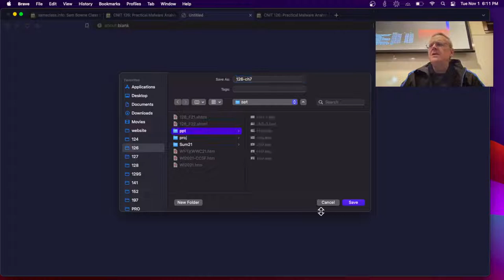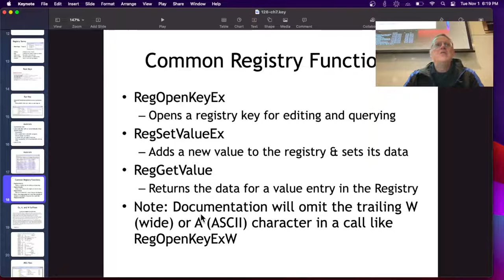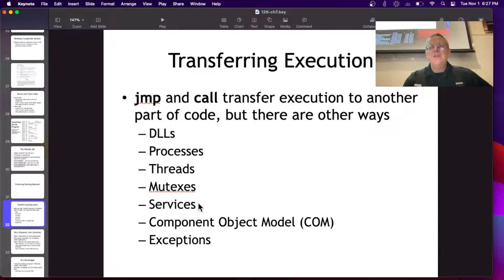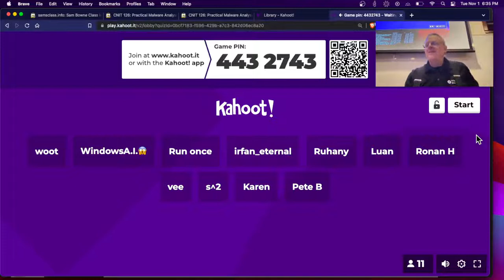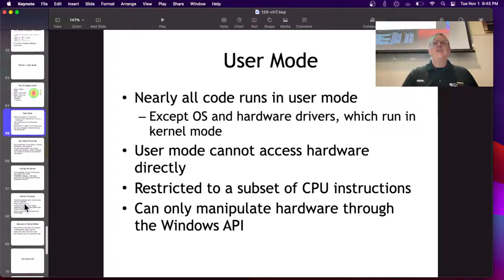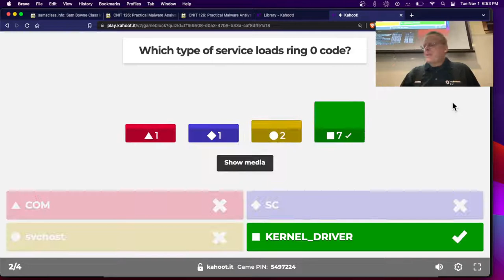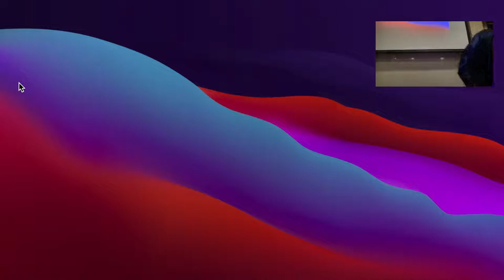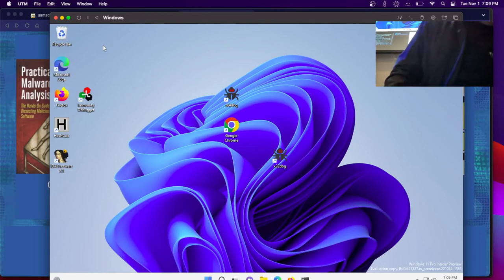7 Analyzing Malicious Windows Programs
A lecture for a college class on Malware Analysis.